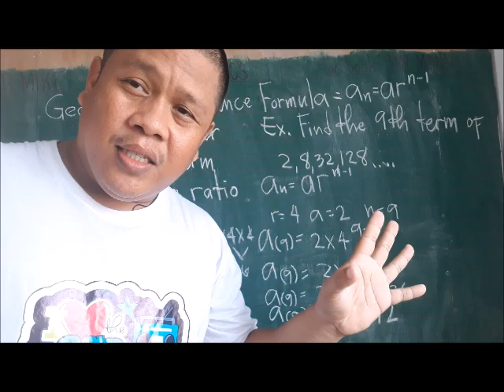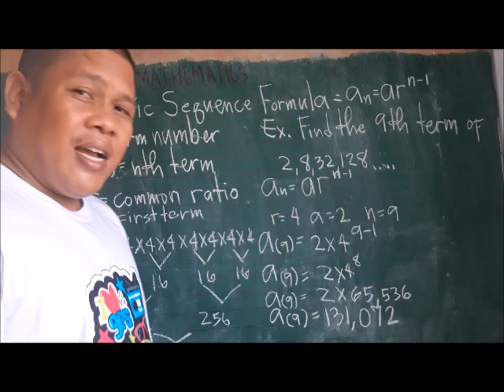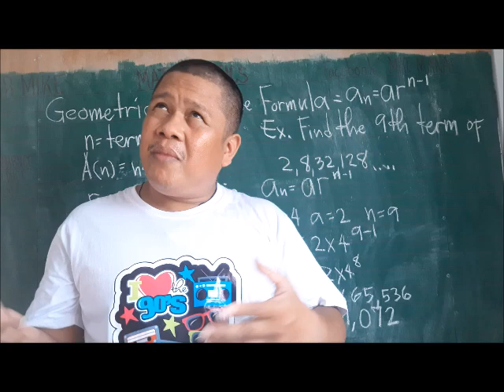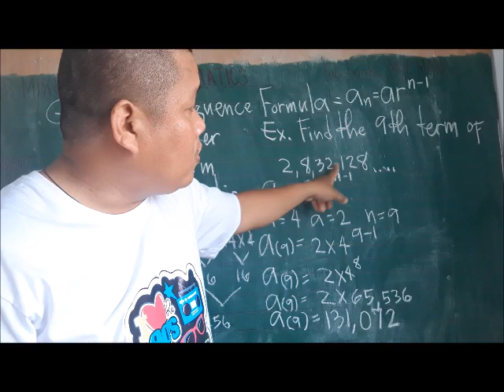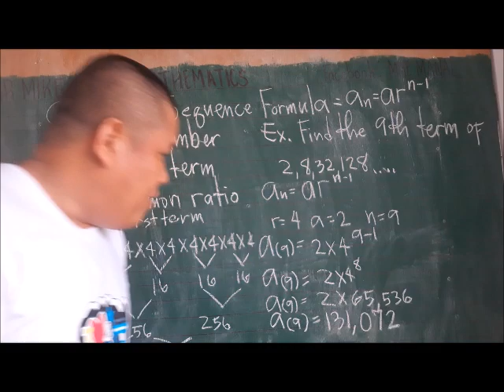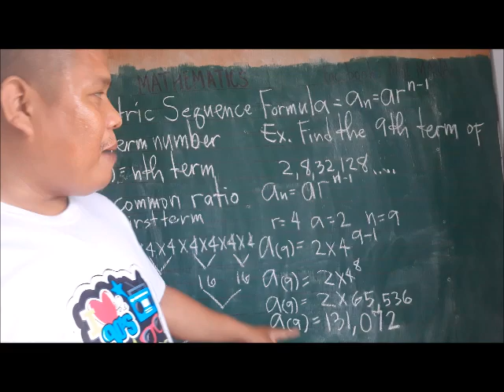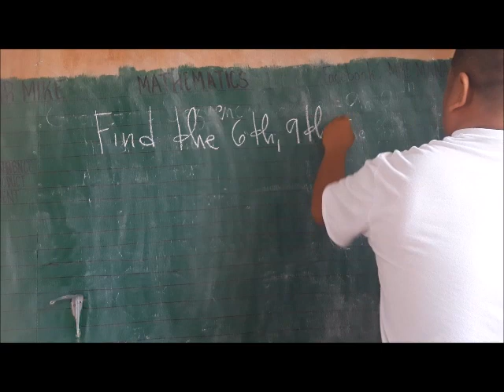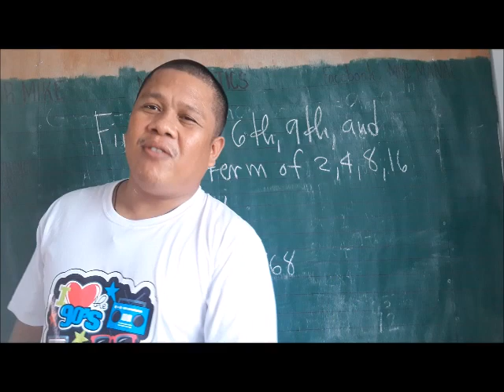GEOMETRIC SEQUENCE (SIR MIKE)